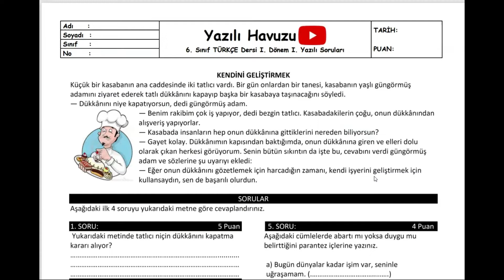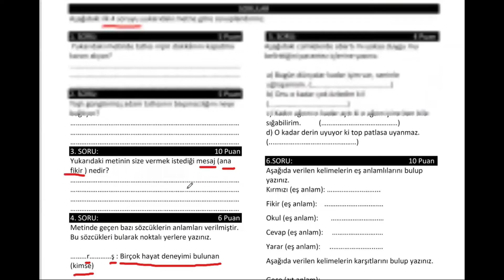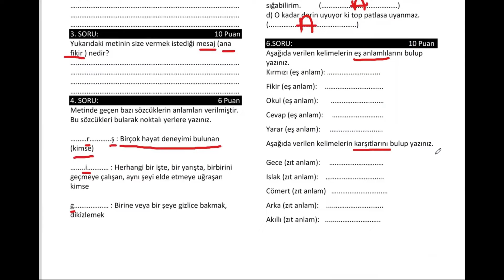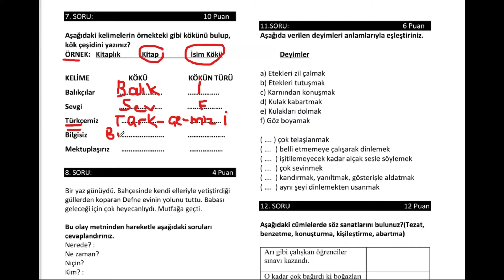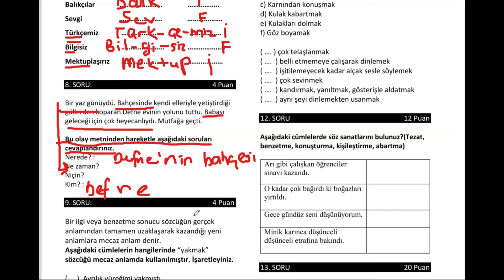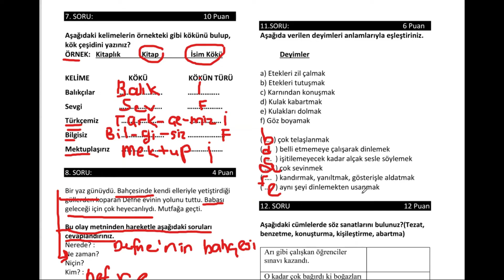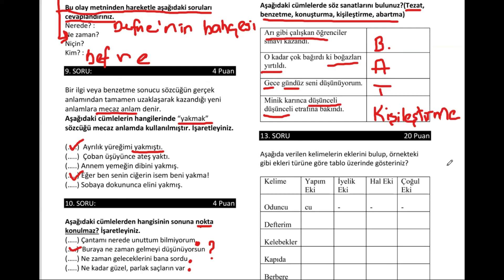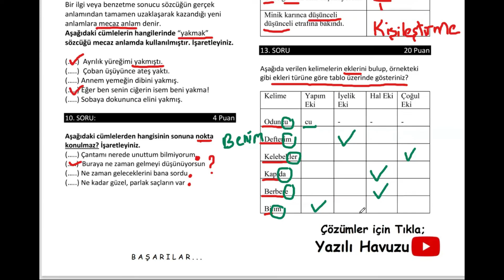TÜRKÇE 6. Sınıf 1. Dönem 1. Yazılı Soruları klasik (Yazılının PDF si açıklamada)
6. sınıf tüm yazılılarımız için tıkla;

6. Sınıf TÜRKÇE Dersi 1. Dönem 1. Yazılıya hazırlık Soruları  PDF için tıkla;

Arkadaşlar merhaba,
Hem konuları tekrar etmeniz, hem de yazılılarda daha başarılı olmanız için 6. sınıf 1. dönem 1. TÜRKÇE yazılısı soruları hazırladık. Sadece seyretmek yerine yazılının PDF sini indirip önce çözer sonra videoyu izlerseniz daha başarılı olabilirsiniz.
Başarılar dileriz...

### 6.sınıf TÜRKÇE 1.dönem 1.yazılı, 6. sınıf TÜRKÇE 1. dönem 1. yazılı soruları, 6.sınıf 1.dönem 1.yazılı TÜRKÇE dersi, 6. sınıf 1. dönem 1. yazılı TÜRKÇE , 6.sınıf 1.yazılı TÜRKÇE , TÜRKÇE 6.sınıf 1.dönem 1.yazılı, 6. sınıf TÜRKÇE 1. dönem 1. yazılıya hazırlık, 6.sinif TÜRKÇE 1.donem 1.sinav yazılı havuzu, yazılıhavuzu ###